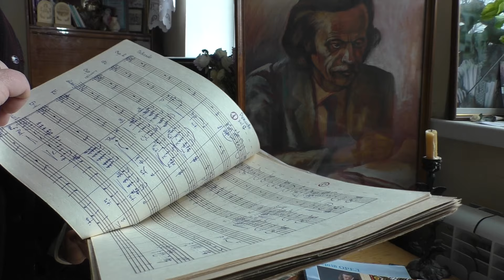Програма-посвята Сергію Орлу